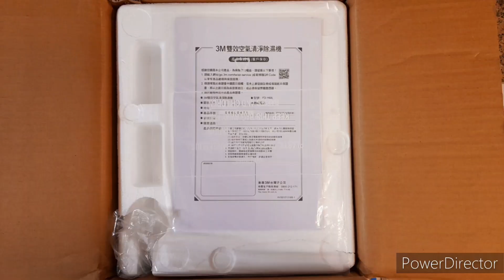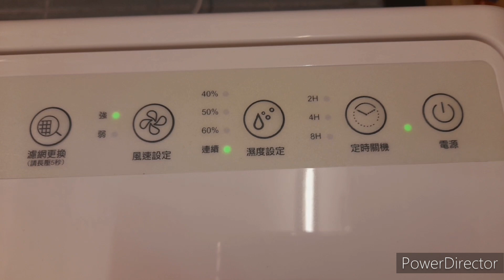3M 6公升雙效空氣清淨除溼機FD-Y60L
高效除濕 X 空氣濾淨 雙效進化